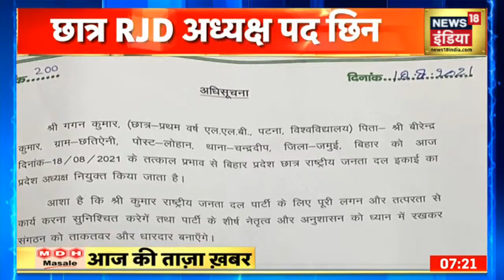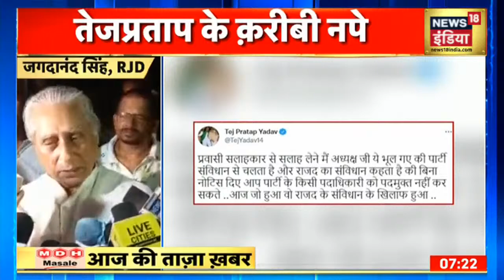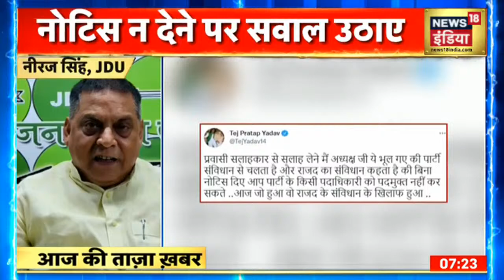Bihar Politics: तेज प्रताप यादव ने जगदानंद को क्यों याद दिलाया पार्टी का संविधान?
राजद में सबकुछ ठीक नहीं चल रहा है। एक तरफ तेजस्‍वी यादव प्रदेश अध्‍यक्ष जगदानंद सिंह के साथ खड़े हैं तो उनके भाई तेज प्रताप यादव ने फिर जगदानंद सिंह के खिलाफ मोर्चा खोल दिया है। इस बार मामला तेज प्रताप के करीबी छात्र राजद के अध्‍यक्ष आकाश यादव को जगदानंद सिंह द्वारा पद से हटाए जाने का है। तेज प्रताप ने जगदानंद सिंह की हैसियत पर सवाल उठाए हैं। उनके तेवर बता रहे हैं कि राजद का यह तूफान अब जल्‍दी थमने वाला नहीं है। इससे पार्टी सुप्रीमो लालू प्रसाद यादव सकते में हैं।

LIVE Hindi News | Afghanistan Crisis | Aaj Ki Taaja Khabar | Breaking News | News18 India LIVE